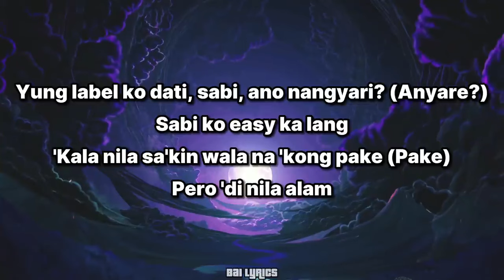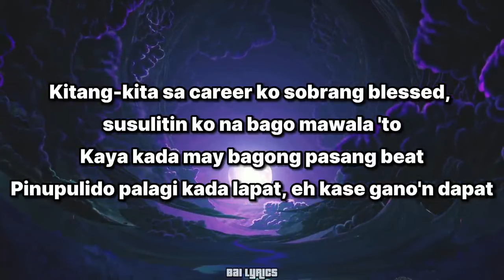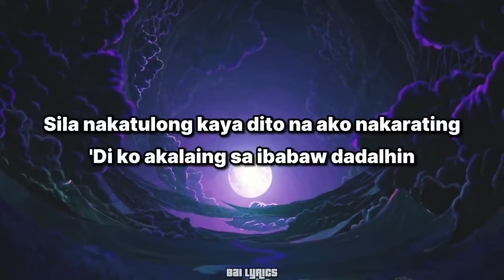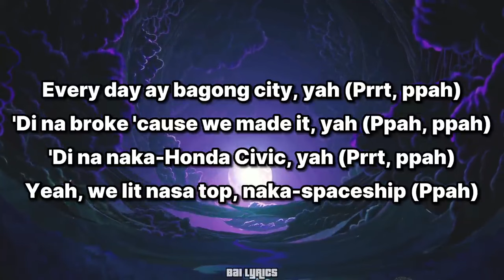We Made It by Nik Makino × Flow G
Welcome TAROPA!